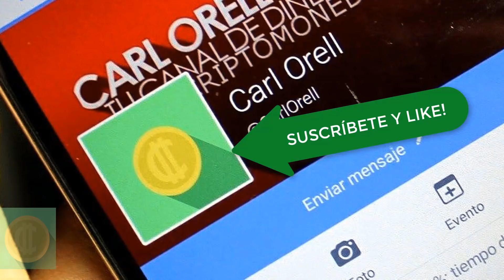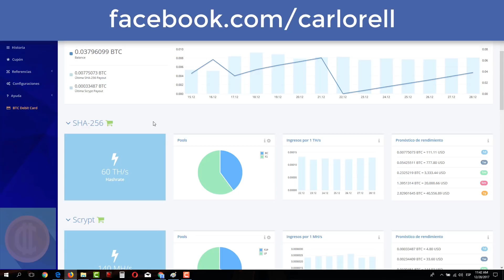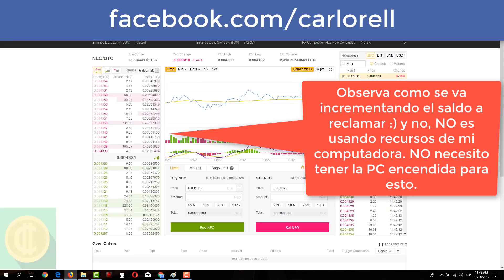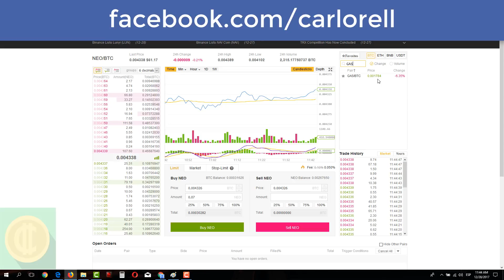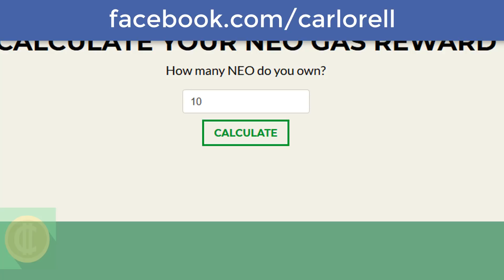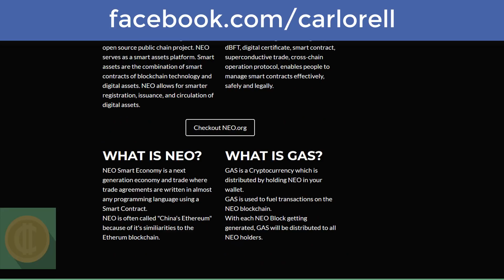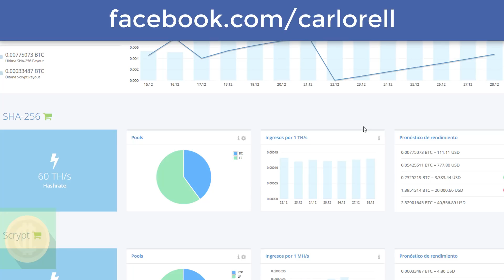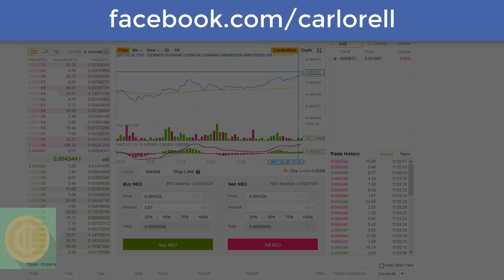Mineria POS - MINAR SIN NECESIDAD DE TENER POTENCIA DE MINADO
Wallet para NEO (el exchange que uso tambien sirve como monedero y genera monedas GAS automaticamente, pero te dejo esta opcion por si gustas tener tu propio monedero)

Busca mi BOT en TELEGRAM! @Neo_Carlorell_bot

Gana dinero facil viendo solo 10 anuncios diarios (he invertido 700$)

Gana bitcoins GRATIS con pokemons!

Quieres ganar dinero bitcoin sin hacer NADA? Mina en la nube en la mejor plataforma!

Consigue premios GRATIS y dinero GRATIS apostando GRATIS!

Quieres ganar dinero viendo anuncios (PTC)? La MEJOR de todas es esta!

Gana satoshis dinero bitcoin GRATIS buscando en google! Si!

Gana BITCOIN con AMAZON! Intercambia saldo amazon por BTC

Una de las MEJORES faucets para ganar bitcoins GRATIS sin esfuerzo